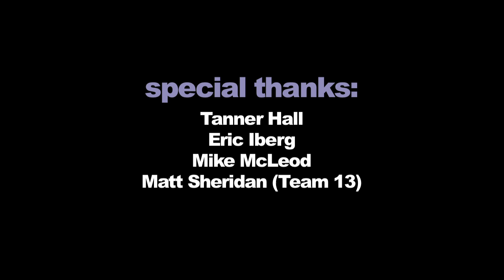Beartooth Summer Shred Show: Episode 1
The first episode in the Beartooth Summer Shred show series.  This episode features a look back to the early days of the Red Lodge International Ski and Snowboard Camp located in the Beartooth Pass.   Featuring classic footage of Tanner Hall and Glen Plake as well as present day footage that shows the progress being made this season.